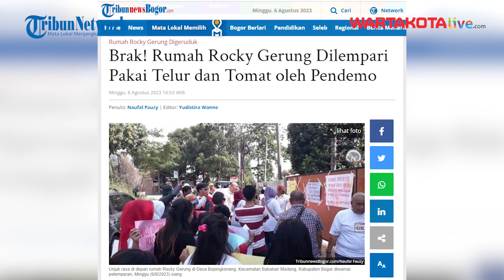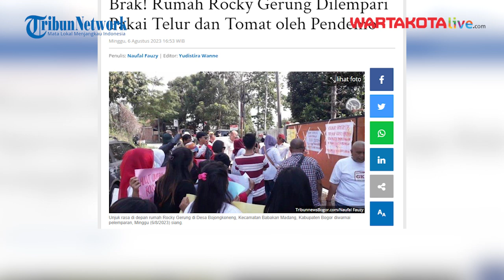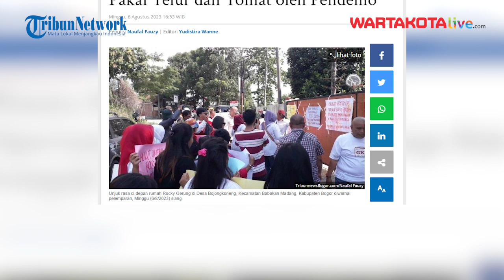Massa Pendemo Lempari Rumah Rocky Gerung dengan Telur dan Tomat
WARTAKOTALIVE.COM - Unjuk rasa di depan rumah Rocky Gerung di Desa Bojongkoneng, Kecamatan Babakan Madang, Kabupaten Bogor diwarnai pelemparan, Minggu (6/8/2023) siang.

Pantauan TribunnewsBogor.com, massa yang berunjuk rasa di depan pintu gerbang rumah Rocky Gerung ini kompak melemparkan telur dan tomat.

Terpantau, selain pagar jadi sasaran pelemparan, sejumlah massa juga terlihat melemparkan telur dan tomat ke area dalam rumah.